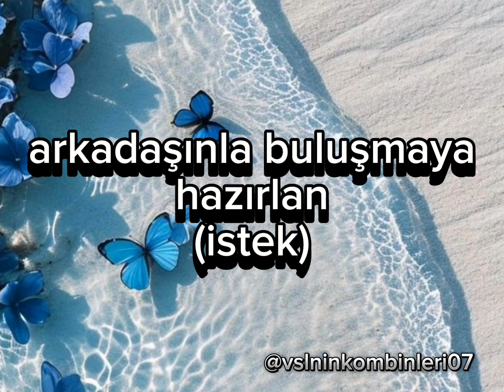arkadaşınla buluşmaya hazırlan (istek)